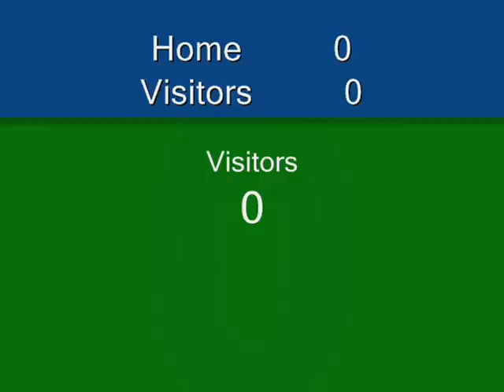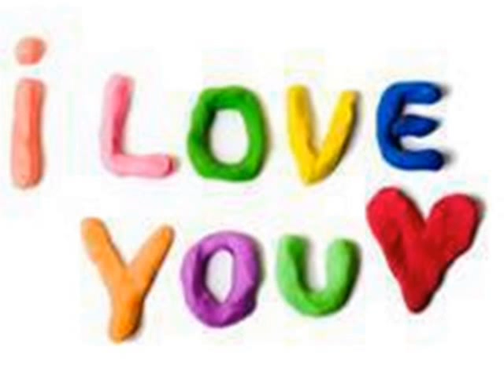In Memory Of My Beloved Tatay Apin By Nhetbayoguing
Mix Pic & Video